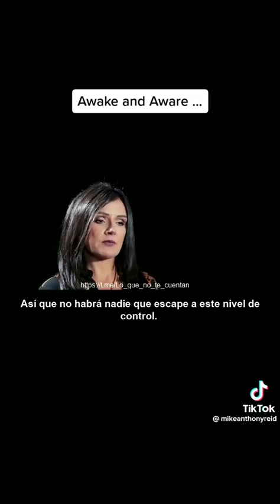from foad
Video from Michael Awaits 😜